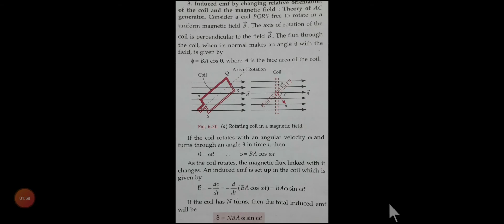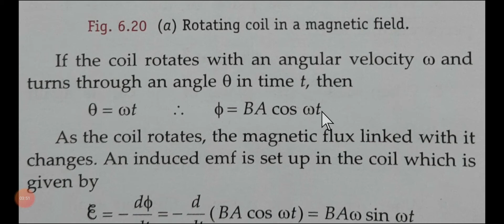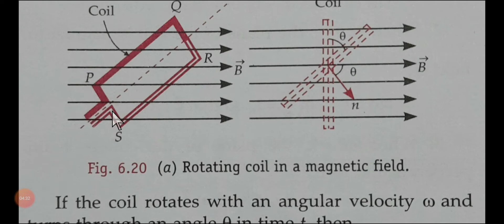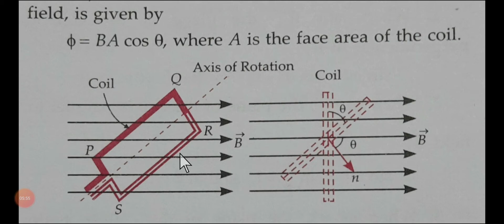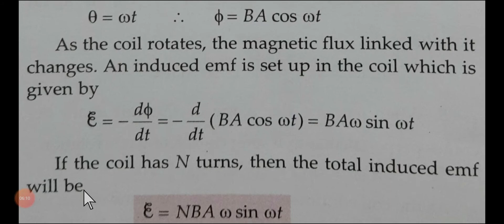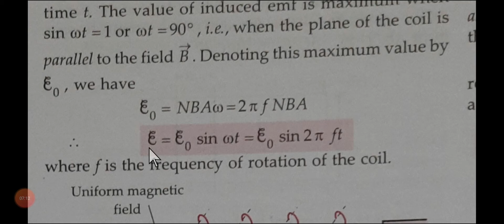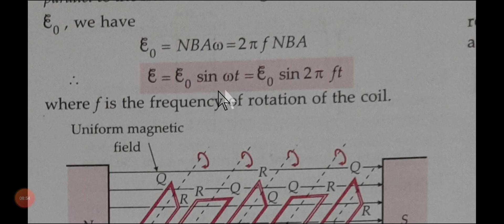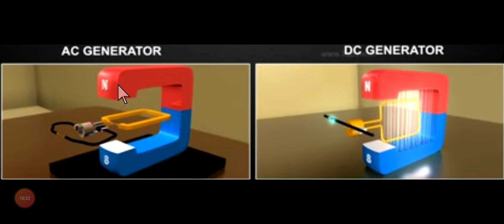2 a. Theory of generator |12th physics | by Ramesh Sir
Electromagnetic  induction